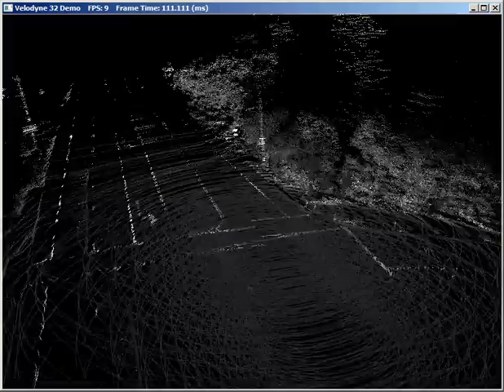Driving with a Velodyne HDL32 slamming on 6DOF - 3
This video shows a short high speed driving sequence with real time SLAM on 6DOF using a Velodyne HDL32. As usual and always no additional sensor was used.